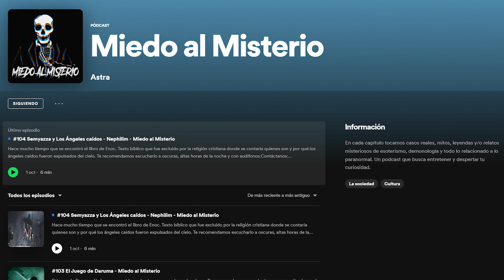#112 La Maldición de Carmen Winstead - Miedo al Misterio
Creepypasta aterrador que comenzó a rondar por internet en el año 2006. Sobre una estudiante que perdió la vida por parte de sus compañeras de clase. Tras esto, los alumnos del colegio recibieron correos de lo que pasaría tras este fatídico evento. Te recomendamos escucharlo a oscuras, altas horas de la noche y con audífonos.

Comparte tu relato o sugerencia sobre algún tema en el GRUPO